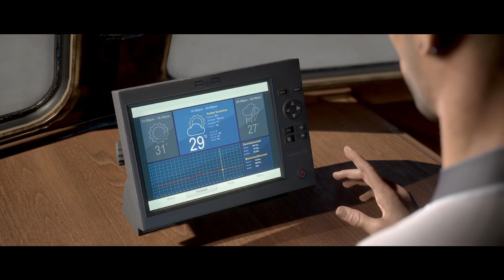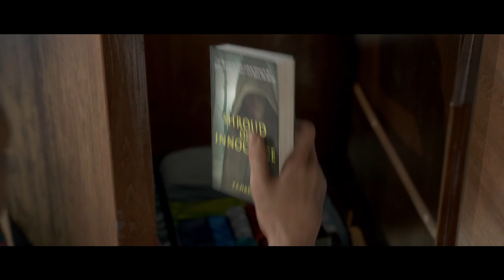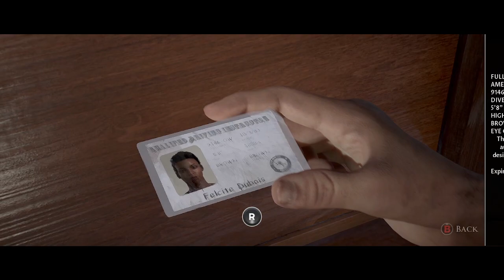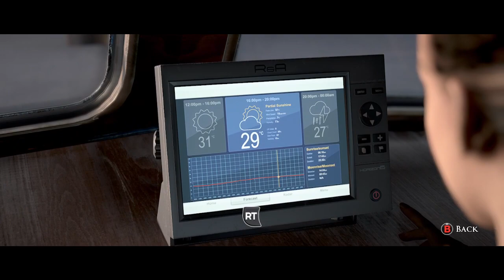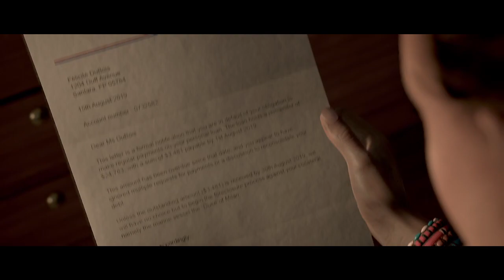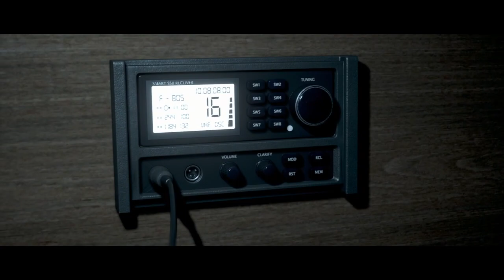The dark pictures man of meden